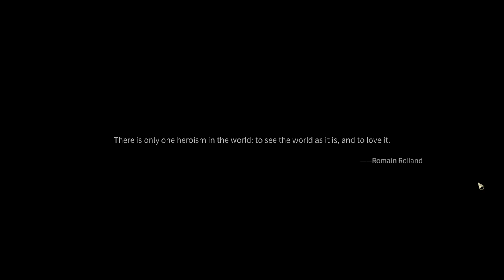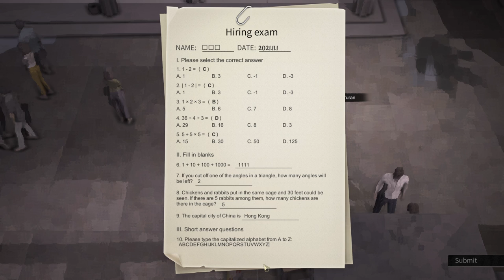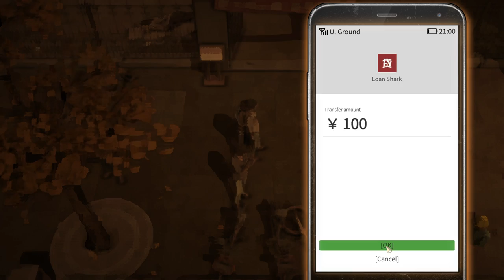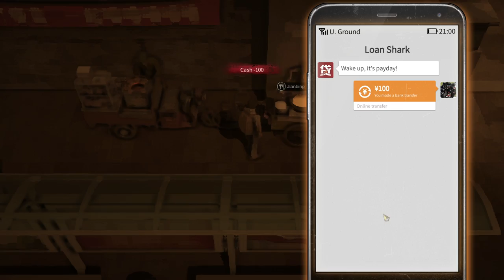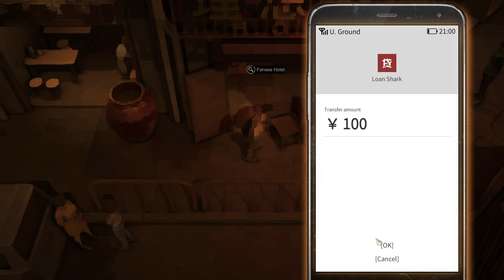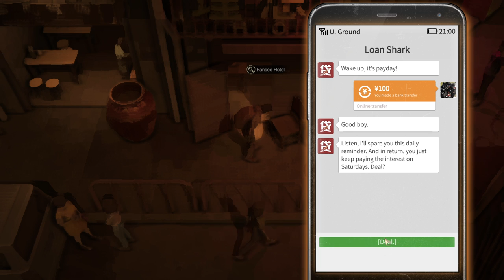Nobody - The Turnaround (on Steam) Demo First Look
A bit buggy, a bit awkward. Some things not very clear, but I was able to guess some of it. Perhaps this is an Action Visual Novel? Perhaps a lite life simulator. Try the demo on the Steam Store Page and make your own opinion.